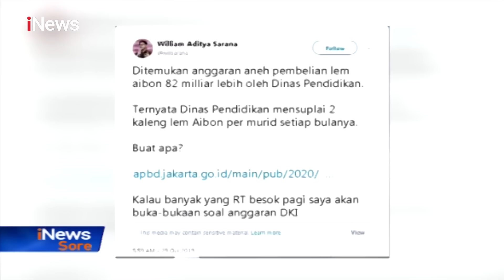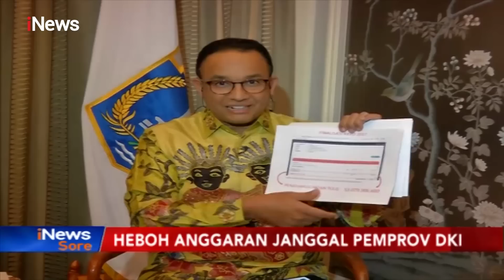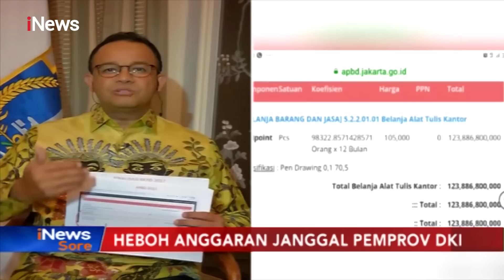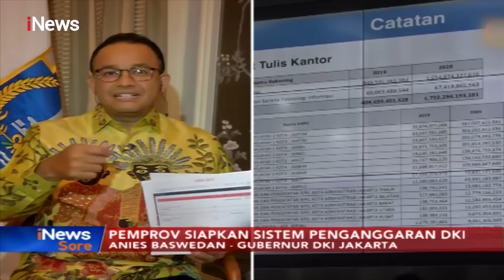Anies Beberkan Bukti Sistem Warisan Era Ahok Tidak Smart Part 01 - iNews Sore 31/10